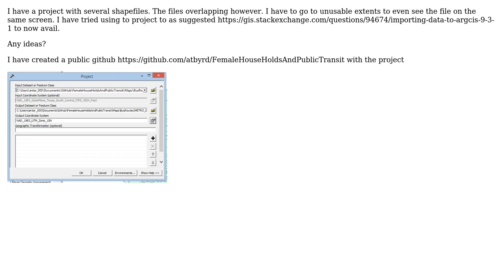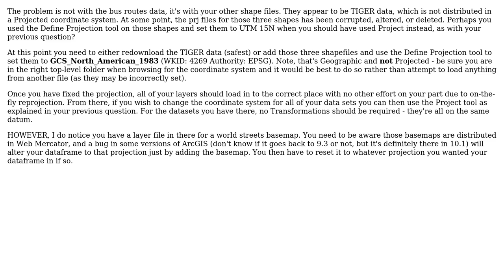GIS: How to fix shapefile projections? (2 Solutions!!)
GIS: How to fix shapefile projections?

With thanks & praise to God, and with thanks to the many people who have made this project possible! | Content (except music & images) licensed under CC BY-SA | Music | Images & others | With thanks to user PolyGeo user Chris W user Antarr Byrd and the Stack Exchange Network Trademarks are property of their respective owners. You are responsible for your own actions.